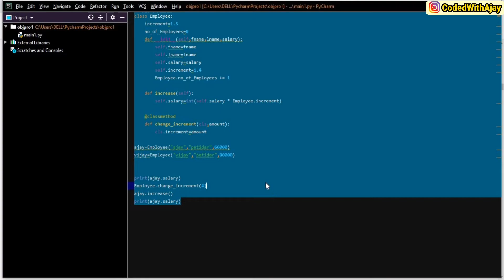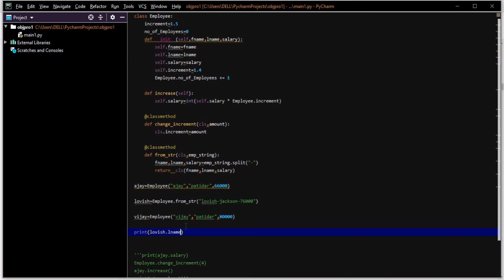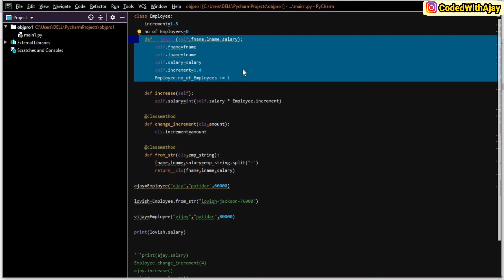[Hindi] Class Methods As Alternative Constructor | Object Oriented Programming In Python Tutorial #5